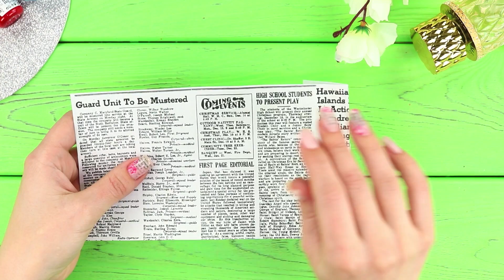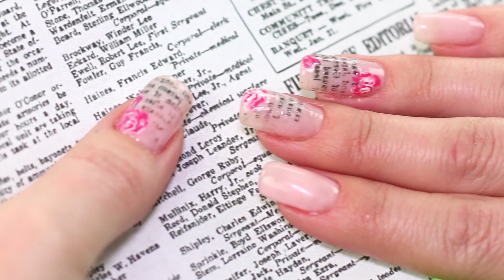15 Nageltricks und Designs Die Jedes Mädchen Ausprobieren Muss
Möchtet ihr auch eine schöne Maniküre? Dann ist unser neues Video nur für euch! Warum? Heute werden wir eine Menge Ideen und Lifehacks teilen, wie ihr eure Nägel einfach und bequem mit den schönsten Zeichnungen und Mustern bedecken könnt!

Zubehör:
• Farbige Nagellacke
• Kapillarschreiber
• Nagelfolie
• Quaste
• Lidschattenapplikator
• Kompakter Lidschatten
• Transparenter Nagellack
• Medizinkleber
• Spielzeugaugen
• Zahnstocher
• Silikonkleber
• Kunststoff
• Federn
• Zeitung
• Nagellackentferner
• Haarnadeln
• Tesafilm
• Locher
• Aufkleber
• Pinzette
• Krug
• Glas